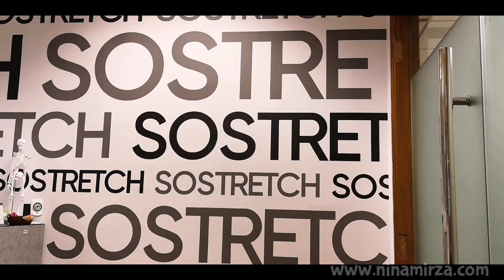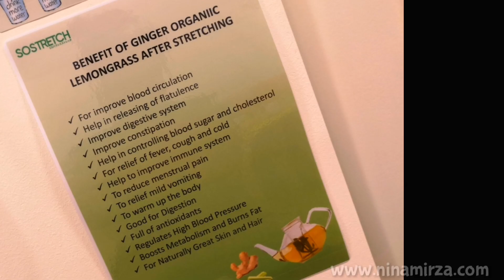SOSTRETCH | Pengalaman baru teknik stretching dari Japan.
So Stretch
Suite 14.8, Level 14, Menara IMC,
No. 8, Jalan Sultan Ismail, 50250 Kuala Lumpur.